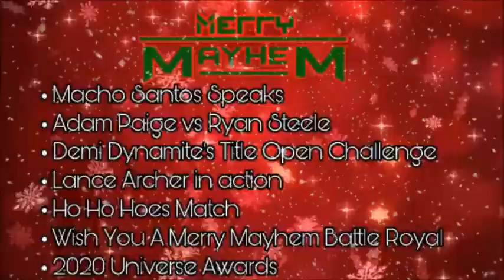Christmas Card RUNDOWN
Rundown of the currently announced card for Christmas Eve titled: "Lance's Merry Mayhem Part DEUX" featuring both the Winter Warfare and Miracle on 34th Street Fight stipulations and the 2020 Universe Awards.